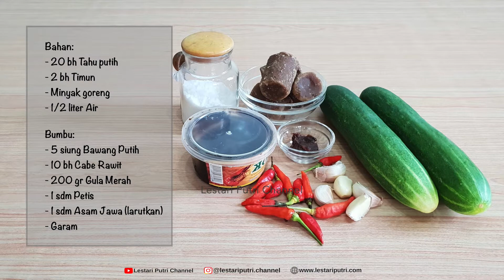Resep Tahu Goreng Saus Petis Gula Merah | Tahu Petis Siram | Tahu Goreng Kuah Petis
Tahu Petis Siram | Tahu Petis Kuah | Tahu Goreng Saus Petis Gula Merah.
Tahu dan petis cukup akrab di kuliner indonesia.
Tahu bisa dibuat berbagai berbagai macam cita rasa masakan.
Tahu Goreng dengan cocolan sambal petis yang dipadukan dengan gula merah.

Tahu Petis Siram.
Bahan:
- 20 bh Tahu putih
- 2 bh Timun
- 1/2 ltr air
- Minyak Goreng

Bumbu Saus:
- 5 siung Bawang putih
- 10 bh Cabe rawit
- 200 gr Gula merah
- 1 sdm Petis
- 1 sdm asam jawa
- Garam secukupnya